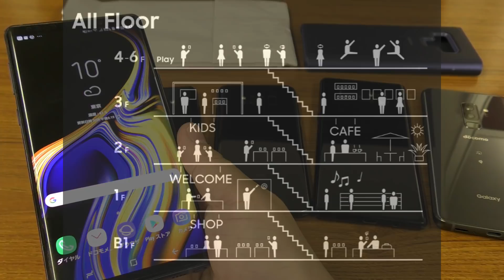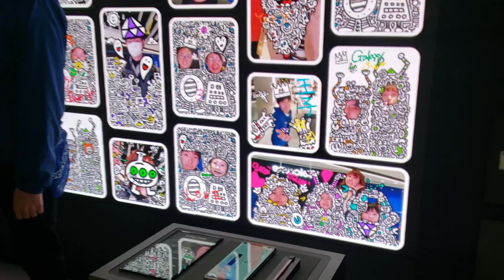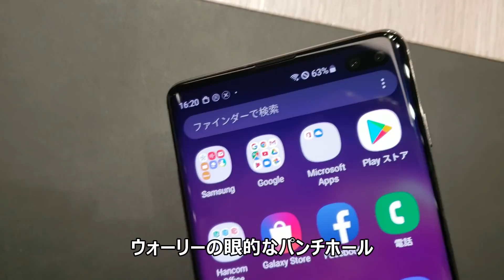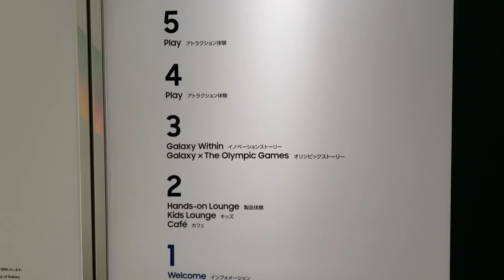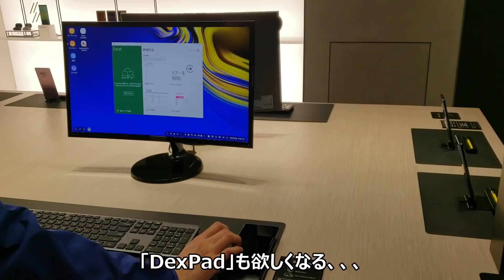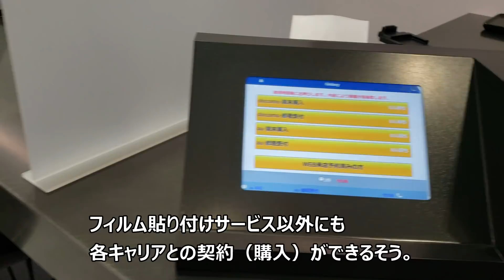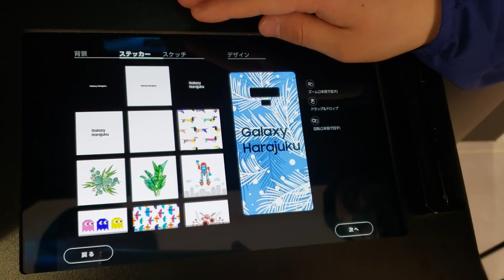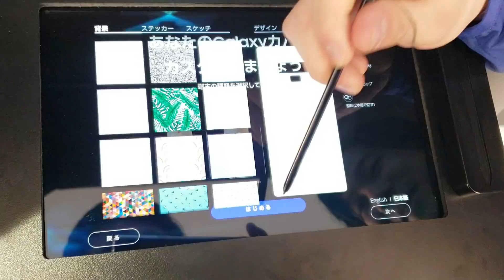新Galaxy S10 & S10＋ そしてGalaxy Fold の実機をGalaxy Note9で撮影！オリジナルケースプレゼント！in GalaxyHarajuku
2019年3月12日に原宿にオープンした、一棟丸ごと「Galaxy」なショーケース、GalaxyHarajukuで新端末のS10そしてS10＋の実機を触ってきました！そして気になるGalaxyFoldの折れ目もチェック！
一番の目的だったオリジナルケースは視聴者プレゼントします！
→ケースプレゼントは終了しました。

【新モデルまとめ】どれ買う？Galaxy S10シリーズ & 折り畳み型 Do HENTAIスマホ！Galaxy Fold

Echo Show

中華メーカー製スマホの取り扱いに関するチャンネルポリシー的なもの（ブログ記事）

面白いと思ったコメントは動画やブログやSNS等で取り上げる場合があります。ご了承ください。